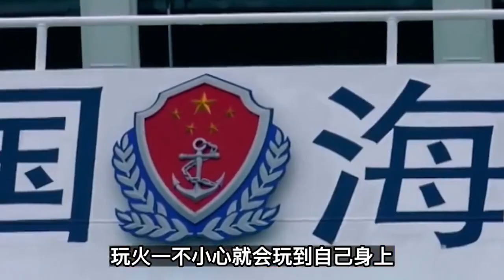美日韩不准改变南海现状，中国果断出手反制，南海是中国的南海